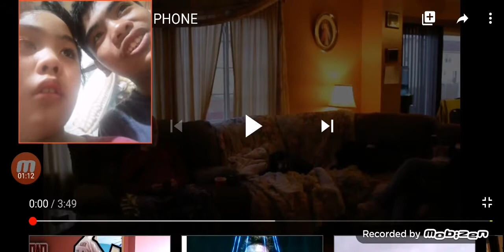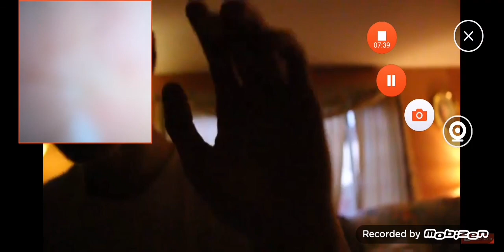Dad Shatters Phone Reaction